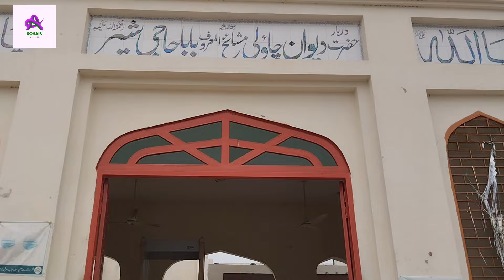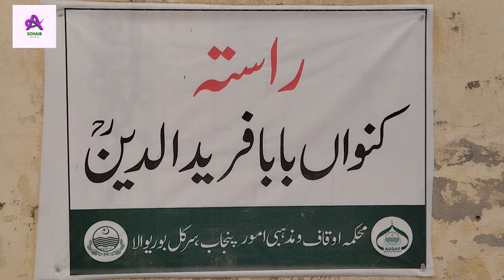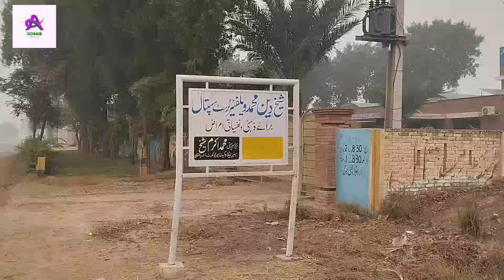Baba Haji Sher Muhammad Dewaan | Darbar Haji Sher | Khui Baba Fareed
Hazrat Baba Haji Sher Diwan is the shrine of Haji Sher Muhammad Diwan (born 651 CE), a preacher of Islam in the Punjab region.  It is located in a village old name Kothiwal near Borewala, Pakistan, 125 km from Multan and 73 km from Pakpattan. Shrine of Hazrat Baba Haji Sher Dewan is the first shrine in South Asia.  The shrine is located in village Chak Haji Sher Dewan (formerly Kothiwal) on Borewala Sahuka Road.  It was built by Sultan Mahmud of Ghaznavi and renovated by both the Mughal emperors Jahangir and Dewan Mul Raj.  Being chained to the shrine for three consecutive days and nights is believed to cure mental disorders.  Fariduddin Ganj Shakar and Alauddin Sabir Kalyari were born in the area, and Bahauddin Zakaria, Jalaluddin Sarkh Posh Bukhari, Usman Marwandi (aka Lal Shahbaz Qalandar) and Guru Nanak, the founder of Sikhism, visited the shrine.[6]

  Half a kilometer from the shrine is a well called Khoi Baba Farid.  Fariduddin Ganjshakar is said to have meditated at the well for twelve years, hung himself from a raw cotton rope, and attained Bhagati.  The well is still in use. Baba Haji Sher Muhammad Chawli Mashikh is considered one of the oldest Muslim saints of the Indian subcontinent.  His birth name was Rai Chawla.  Baba Haji Sher played an important role in the establishment of Islam and this area has great importance as the first Dargah Sharif of the Indian subcontinent.  There is no exact date about the birth of Haji Sher Diwan, but the inscription on the main entrance of the tomb proves that Haji Sher Diwan was born in Khotwal in 30 AH 650 AD.  Haji Muhammad was very interested in being active as a warrior since his childhood.  It is believed that Haji Sher Diwan belonged to a Hindu family.  His father Raja Mahipala was a Hindu leader and chieftain of the Dhodhi Rajputs.  Baba Haji Sher Dewan converted to Islam after being captured in the war.  This war is fought between Wali Sindh and Islamic forces.  Baba Haji Sher also took part in this war and went to Medina as a prisoner.  Baba Haji Sher was greatly influenced by the religious teachings of Islam and he accepted Islam at the hands of Hasan bin Ali and received religious education from various Shahab Ikrams (the Companions of Muhammad and also Haji. Haji Sher went to Karan (Yemen). Owais Qarni.  He spent some days at Dargah Sharif and received religious Sufism from there, after completing the stages of Sufism, Haji Sher returned and started preaching Islam, his sister Kanga Baros also helped him in his mission. Death of Haji Sher  It is described in 131 A.H. Sufis like Mir Masood Ghazi late 424 A.H., Sheikh Ismail Lahori deceased 448 A.H., Usman Datta Ghanbakash Lahori Ali A.H. 465 A.H., Syed Ahmad Sakhi Sarwar in 577 A.H., Khwaja Bakhtiar Kaki 635 A.H.  Hijri and among them the late Baba Fariduddin Ganj Shakar died so it has to be admitted that the shrine of Haji Sher Dewan is the oldest shrine which is located in 317/E.B Tehsil Borewala District Wahari.